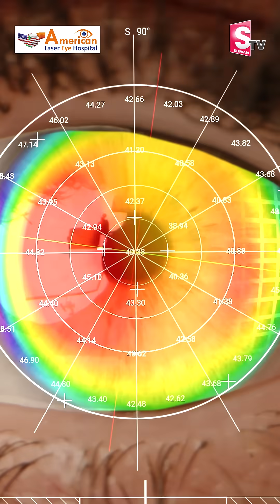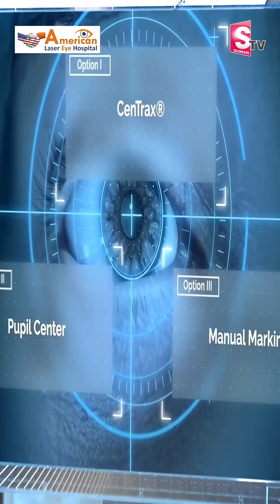American Laser Eye Hospital | AI Technology for Precise & Painless Eye Surgery